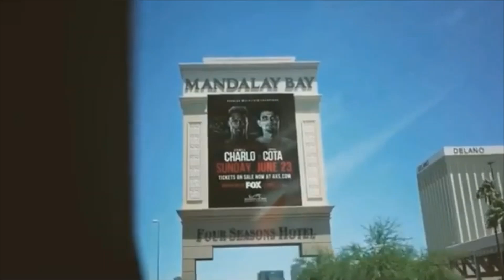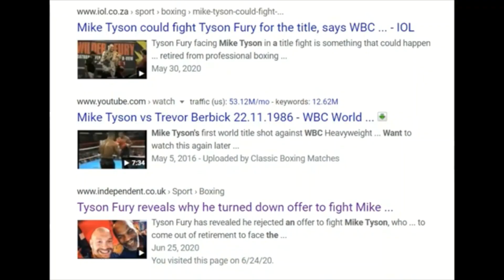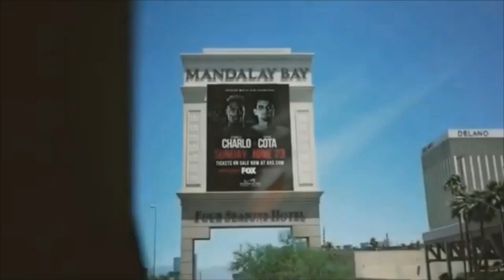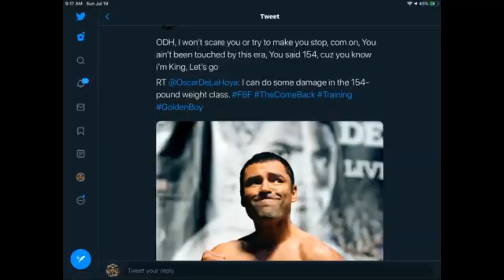JERMELL CHARLO RESPONDS TO OSCAR DE LA HOYA COMEBACK TALK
AFTER SOME WHAT BEING CALLED OUT BY OSCAR DE LA HOYA, JERMELL CHARLO RESPONDED, AND "SAYS LETS GO!" QUESTION IS WILL THE SANCTIONING BODIES BE WILLING TO RANK DE LA HOYA IN THEIR 15 AND YOU COULD ACTUALLY SEE D LA HOYA VS CHARLO.